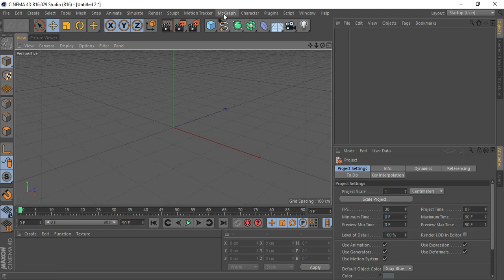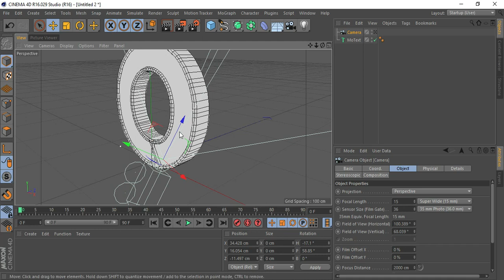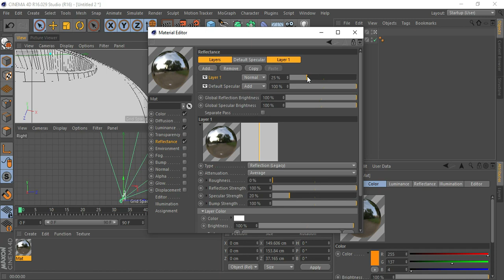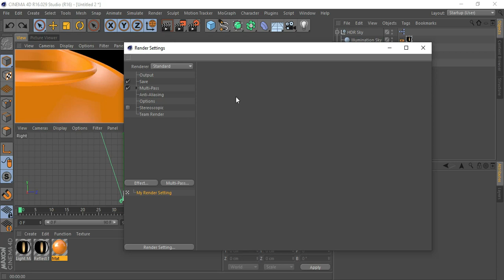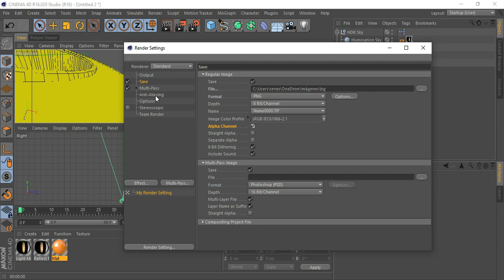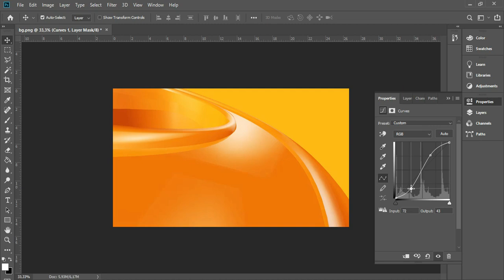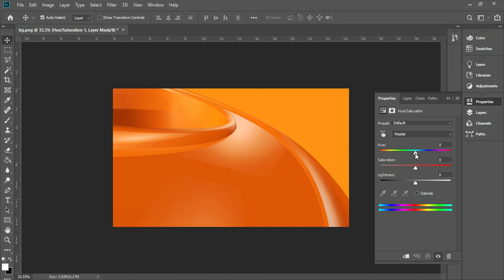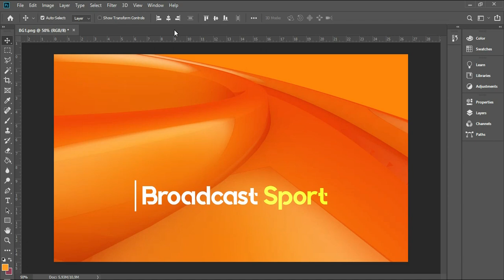Design Broadcast TV / Cinema 4D / Tutorial (TURN ON THE SUBTITLES)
Design Broadcast TV / Cinema 4D / Tutorial